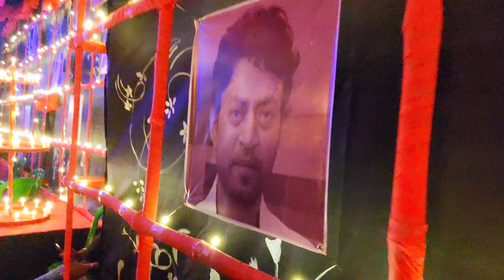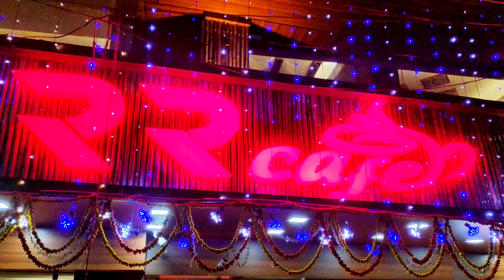শ্রীরামপুরে কি Eiffel Tower ? RR Cafe Foods | শত্রুঘ্ন সিনহা শ্রীরামপুরে | Puja Vlog 2022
rr cafe foods,
puja vlog 2022,
pandal hopping 2022,
serampore durga puja 2022 location,
famous durga puja pandals of serampore,
shatrughan sinha in kolkata,
famous durga puja pandals of kolkata,